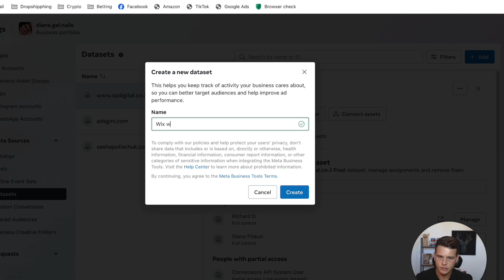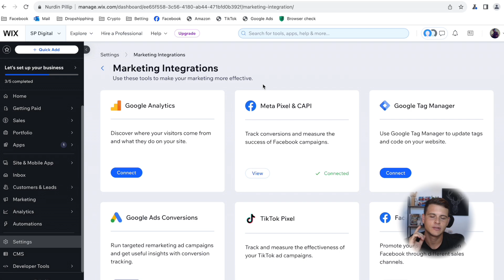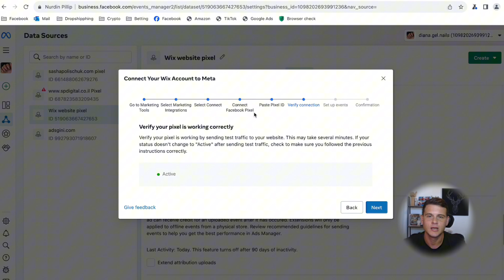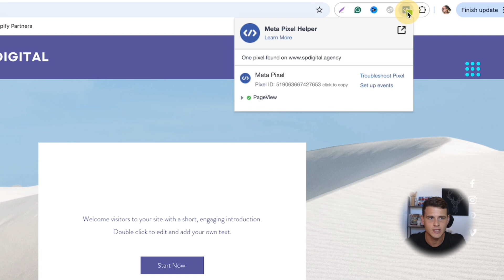How To Install Facebook Pixel & CAPI On Wix Website - FAST & EASY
This is a step-by-step tutorial on how to install a Facebook Pixel and Conversion API on a Wix website. In this video, I show you all the steps from creating your meta pixel, and connecting it to your Wix site with FB CAPI.